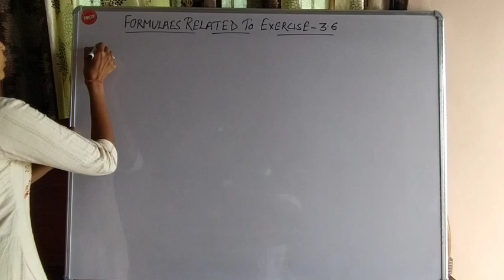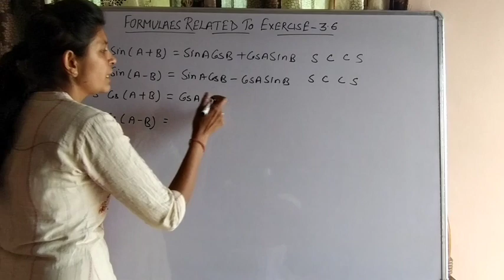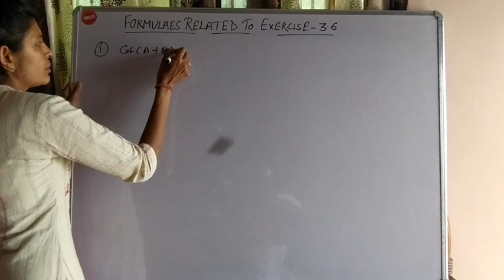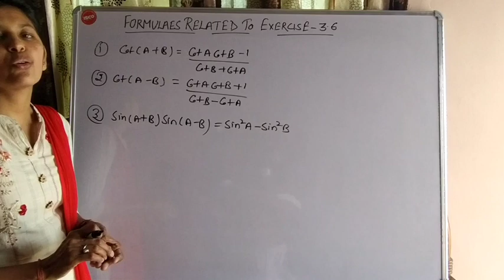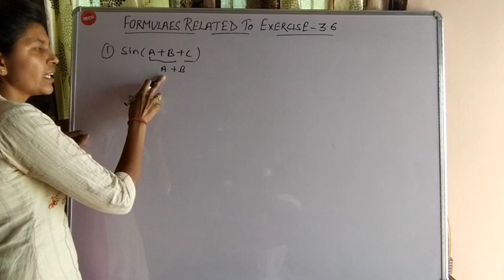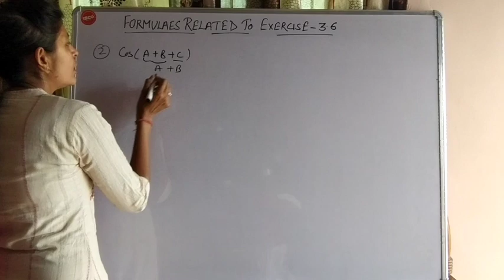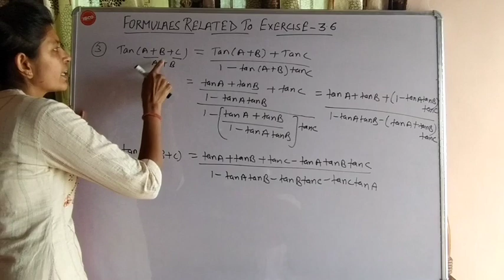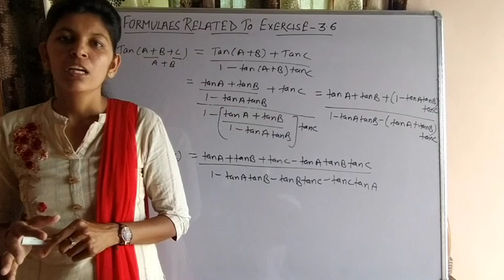Formulaes Of Exercise 3.6(Trigonometry) || 11-Standard